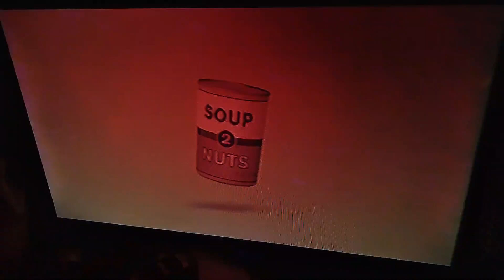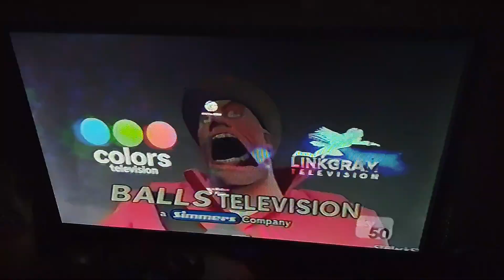All Astroblast! AU Logo Combos That I Made To VHS (Part Three: The TF2 BTV Sources Strike Again)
After 2 weeks of waiting, it is finally here! But this time, it is from my break room.
Also, please excuse the wonky angle of the TV and the camera.
Note: I am not that perfect. Well, close enough.

Display Used: Element 32 Inch LCD TV (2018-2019?)
VCR Used: Sylvania DVC840G VHS-DVD Combo (Funai Unit (we already know Funai sucks in terms of VCR quality., November 2006)

Contains:
1. Lombax Productions/Balls Television/Colors Television/Linkgram Television/Intel/GBCSTV/GBCTV (2014/2015)
From: "Astroblast! (S1 E4/S1 E5)"
Aired on: GBC (WKOJ-TV 2 Detroit, Generic Theme)
Airdate: 6/23/15
Generic Theme Type: Star Wars Remix (Extended)

2. "Version En Espanol"/Lombax Productions/Balls Television/Colors Television/Linkgram Television/Intel/GBCSTV/GBCTV (2014/2015)
From: "Astroblast! (S1 E10/S1 E11)"
Aired on: SkyNetwork9 (WDOR-TV 9 Secaucus)
Airdate: 9/1/15

3. Lombax Productions/Balls Television/Colors Television/Linkgram Television/Intel/GBCSTV/GBCTV (2014/2016)
From: "Astroblast! (S1 E6/S1 E7)"
Aired on: The DW (KGTA-TV 5 Los Angeles)
Airdate: 7/9/16

4. Lombax Productions/Balls Television/Colors Television/Linkgram Television/Intel/GBCSTV (Incomplete)/GBCTV (Absent due to Premature Recording End) (2014/2015)
From: "Astroblast! (S1 E12/S1 E13)"
Aired on: SkyNetworkTV (WDWR-TV 50 Chicago)
Airdate: 10/6/15

And finally... 5. Lombax Productions/Balls Television/Colors Television/Linkgram Television/Intel/GBCSTV/GBCTV (Different Colors) (2014/2015)
From: "Astroblast! (S2 E16/S2 E17)"
Aired on: SkyNetworkTV (WMTV-TV 24 Milwaukee)
Airdate: 2/24/15

Note: They are all totally fictional and fake.

Copying, reproducing, or distributing to third parties is prohibited!
Make sure to check if you can see my copyright hologram in my videos, which is your seal of authenticity.
If it is missing for whatever reason, or is shown in another video without credit, report it as soon as possible to me!